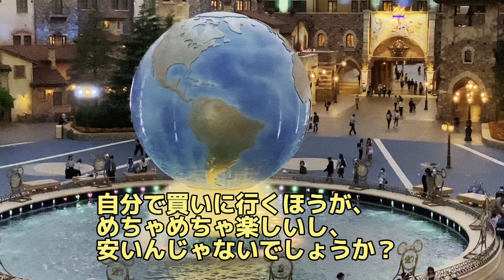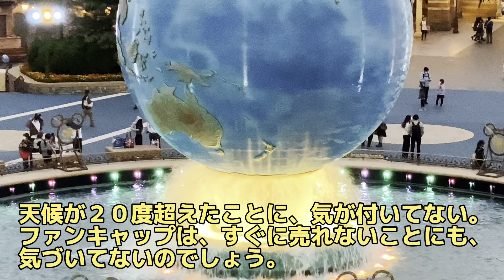ディズニーランド・ディズニーシー！転売ヤーが激減‼理由は●●！東京ディズニーリゾート・ディズニーホテル・ディズニーチケット・うさたま・３月３１日・スーベニアランチケース・コンパス・ハンガーステージ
ディズニー！トイストーリーホテル４月５日オープン直前！キャストの宿泊練習?

カリブの海賊がの長期リハブに！
2022年9月5日から2023年3月31日…長い！なぜ？

【2022年4月の予定】
トイストーリーホテル4月以降のロッツォガーデンカフェの予約の落とし穴

【2022年9月の予定】
●ディズニー！カリブの海賊が2022年9月から休止リハブ❕花嫁オークション撤去？

【2022年2月の予定】
●2022年2月25日の東京ディズニーリゾートの様子・マック激混み